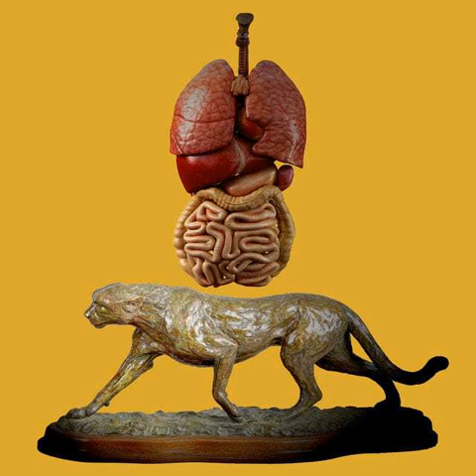Lil Ugly Mane/bedwetter - Headboard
bonus track on lil ugly mane's "the third side of tape vol 1" re-release + a-side on bedwetter's "cassingle tape" cassette